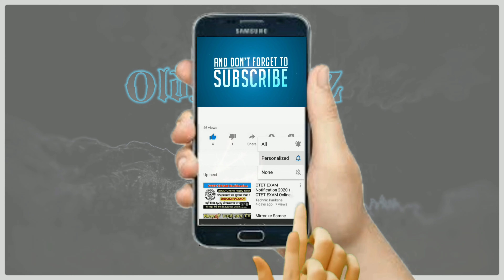METAL SONIC Haunted Castle (Expert) Team Sonic Racing - Team Race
Team Sonic Racing is a 2019 kart racing game and a spin-off from Sega's Sonic the Hedgehog series. Controlling one of 15 characters from the series' cast, players compete in races using sports cars. They view gameplay from a third-person perspective while performing tricks, drifting, and collecting power-ups. Wikipedia
Initial release date: May 21, 2019
Mode(s): Single-player, multiplayer
Developer: Sumo Digital
Series: Sonic the Hedgehog
Composer: Jun Senoue
Platforms: Nintendo Switch, PlayStation 4, Microsoft Windows, Xbox One